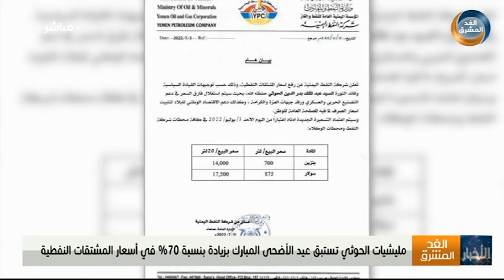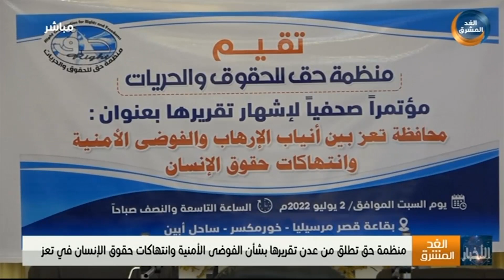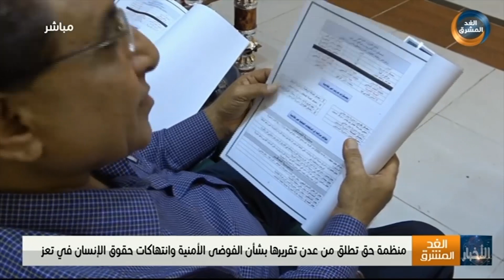نشرة أخبار السابعة مساءً | رئيس الوزراء عبدالملك يترأس اجتماعًا أمنيًا في العاصمة عدن (3 يوليو)